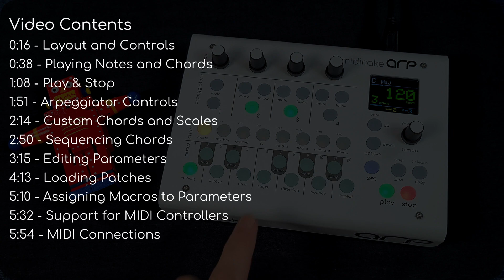Midicake ARP - Tutorial 2 - Basic Operation and Features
In this video, I’ll highlight each of the features and how to navigate the controls.

The goal of this series of videos is to introduce all of ARP's features and get you up and running quickly.

where you can join our forum community and get your hands on your Midicake ARP.

Contents
00:00 - Welcome
00:16 - Layout and Controls
00:38 - Playing Notes and Chords
01:08 - Play & Stop
01:51 - Arpeggiator Controls
02:14 - Custom Chords and Scales
02:50 - Sequencing Chords
03:15 - Editing Parameters
04:13 - Loading Patches
05:10 - Assigning Macros to Parameters
05:32 - Support for MIDI Controllers
05:54 - MIDI Connections